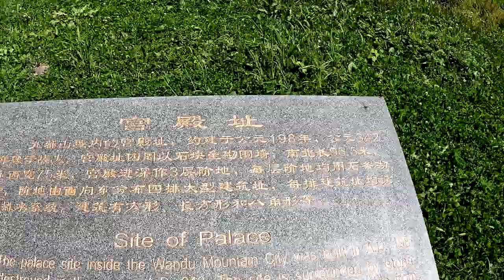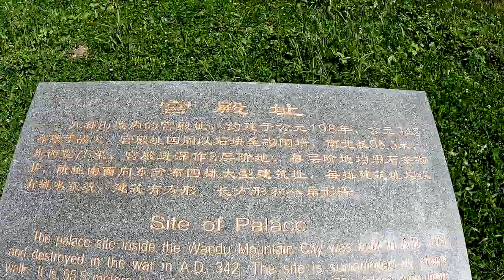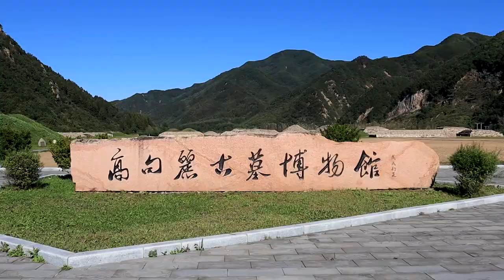在集安市郊,高句丽第二王城-丸都山城 ,又叫尉那岩城.山脚下的古墓群远远望去很是壮观.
从集安是出发来到了著名的丸都山城.丸都山城是高句丽迁都集安后建的第二个宫殿.又叫尉那岩城.丸都山城是作为守备城和国内城相互呼应的.山上建宫殿也是为了在战时王族和富民可以退居山城进行防守.